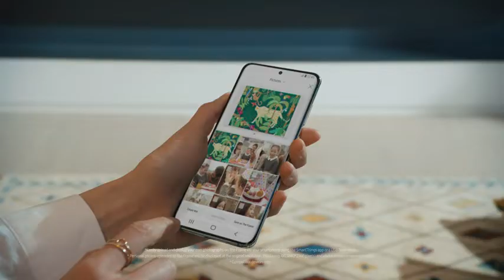SAMSUNG 55 Inch Class Frame Series 4K Quantum HDR Smart TV with Alexa Built in QN55LS0